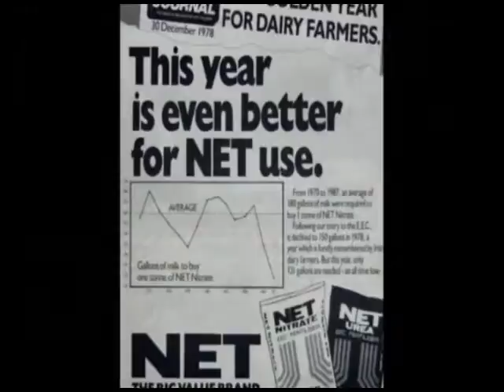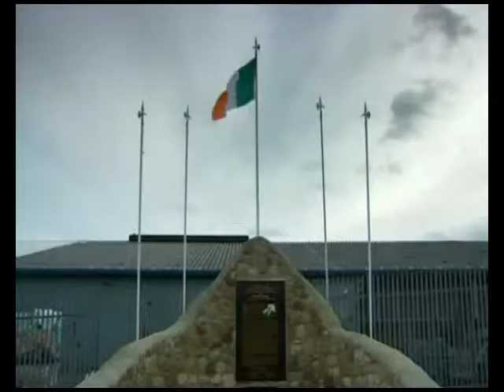car bomb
car bomb: extreme value theory plus prefdtor prey model